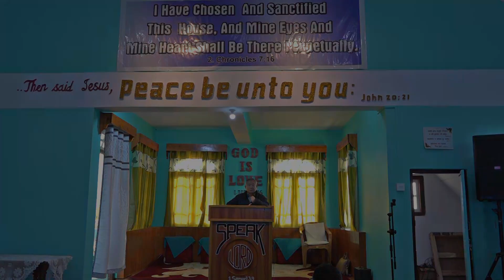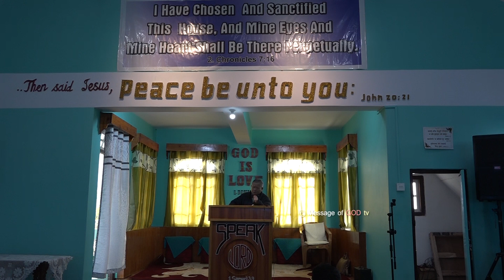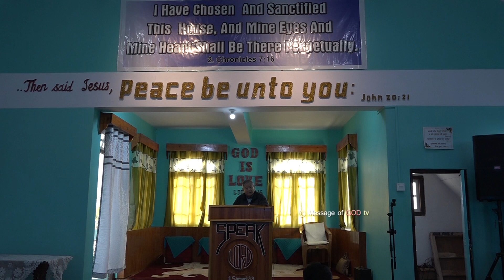पारिवरिक सम्बन्ध टुट्नु हुदैन,जहाँ मण्डलीकाे दर्शन र प्रकाश छैनभने मण्डली टुक्रा टुक्रा भएरजान्छ l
Title :-
Connect With Message of GOD tv